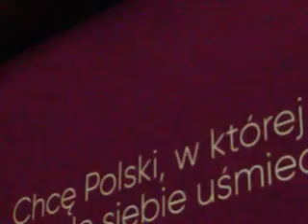10.02.2019 Kłamstwa Partii Wiosna Roberta Biedronia Konwencja Białystok WSFiZ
Nazwa to plagiat nazwy Stowarzyszenia Wiosna, organizatora „Szlachetnej Paczki”? Biedroń jako prezydent Słupska zamiast zrealizować swoje obietnice wyborcze (np. likwidacja Straży Miejskiej, obniżka cen biletów, miejsca w żłobkach, dokończenie akwaparku, drogi rowerowe, rowery miejskie, darmowy internet) prawie rok podróżował po świecie? Czemu chce rozliczać tylko PiS, zapewnia PO bezkarność? Za co „docenia” prezydenta Białegostoku Tur=Tusk=olaskiego? Za rekordowy smog zabijający 300 osób rocznie przez np. rakotwórczą spalarnię śmieci? Za korki, korupcję, nepotyzm, wykorzystywanie stanowiska do prywatnych interesów?